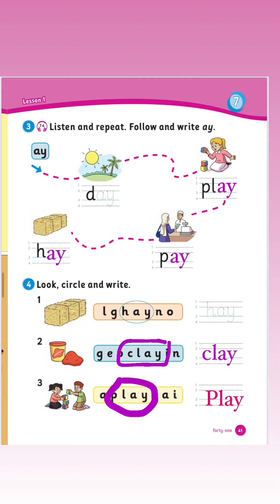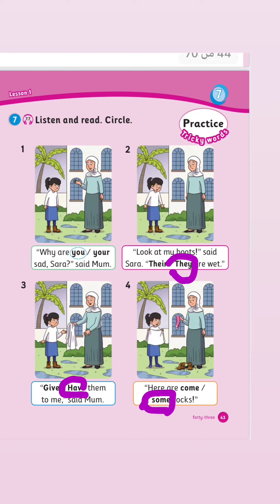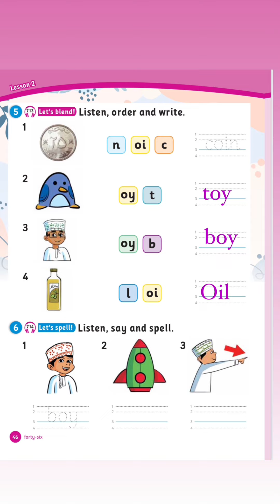حل الوحدة السابعة كامل |igh |a_e | كتاب sounds and spelling book 📚 | الصف ا الثاني الفصل الثاني